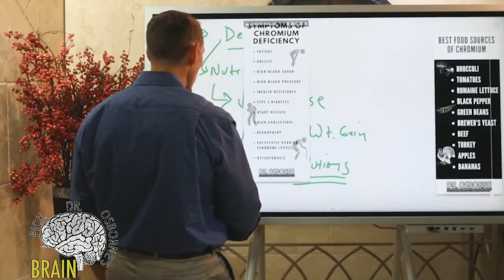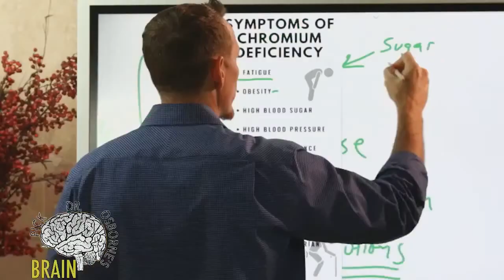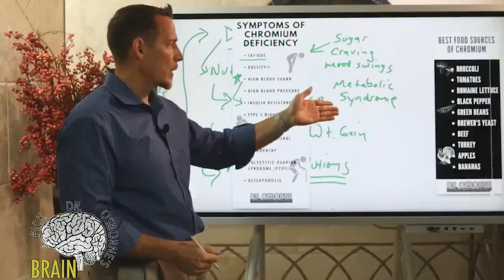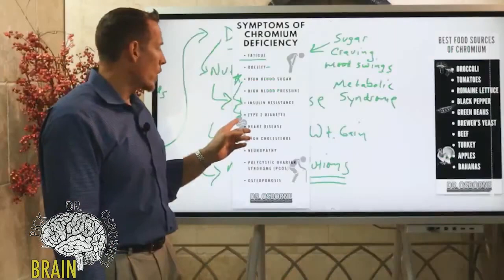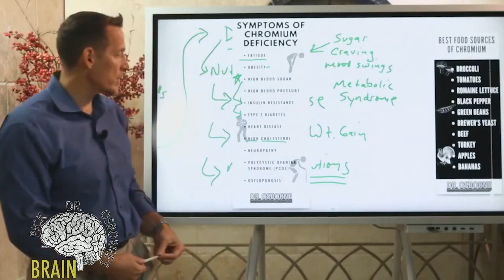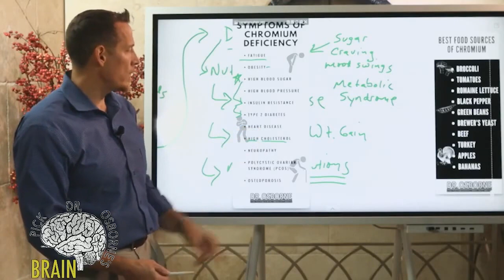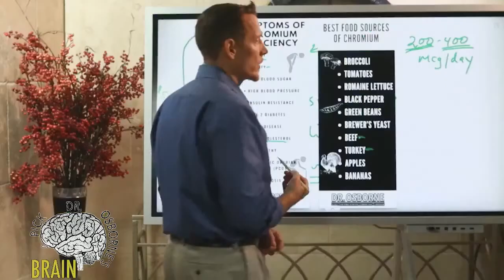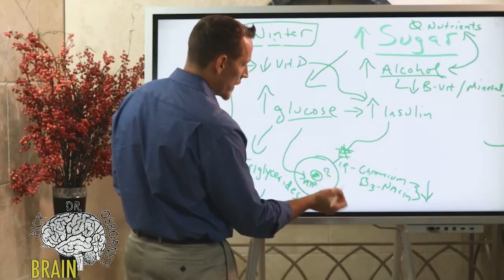Gluten and Chromium Deficiency - keep an eye out for these symptoms!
There are two main ways in which gluten contributes to chromium deficiency. The first is the effects gluten has on the gut of those with gluten sensitivity. In these cases, gluten is seen as a foreign invader. So your immune system attacks, which causes inflammation and cellular damage.

As a result, your digestive system doesn’t function properly. Digestion is hindered. Nutrients aren’t fully released from your food. And even if they are, they have trouble getting absorbed. Instead, nutrients like chromium are flushed out of your system. Plus, eating gluten often causes diarrhea, which further reduces nutrient absorption. Thus, nutrient deficiencies are common among those with gluten sensitivity.

The second potential way gluten contributes to chromium deficiency has to do with the type of foods that contain gluten. Most gluten-rich foods are highly processed. Packed with quickly digested starch from grains as well as sugar. And it’s these two ingredients that contribute to the development of insulin resistance when consumed regularly.

Plus, there’s evidence that sugar promotes the loss of chromium through urine. And processed foods don’t generally contain chromium.

Symptoms of chromium deficiency haven’t been well-defined. However, based on the fact that chromium helps regulate blood sugar, some possible symptoms and elevated risks include:

Fatigue
Obesity
Insulin resistance
Type 2 diabetes
Heart disease
High cholesterol
Neuropathy
Polycystic ovarian syndrome (PCOS)
Osteoporosis